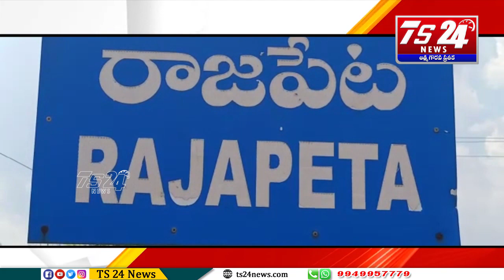మీ సేవా కేంద్రాన్ని ఆకస్మిక తనిఖీ చేసిన రాజపేట మండల రెవెన్యూ ఇన్స్పెక్టర్ సలీం |TS24 News